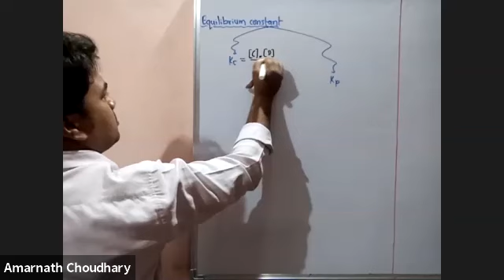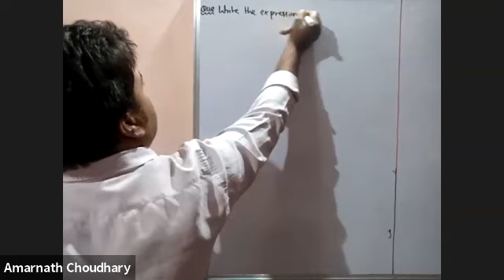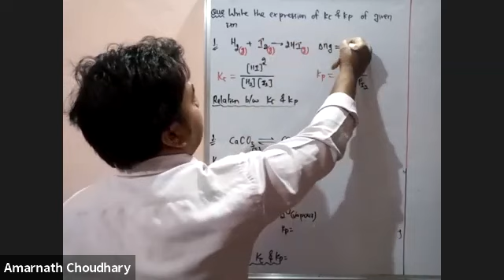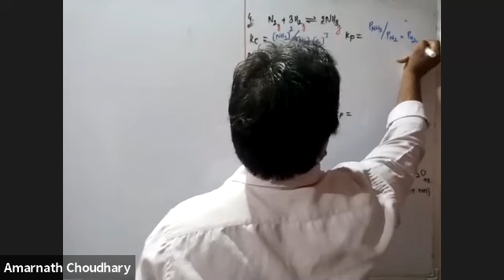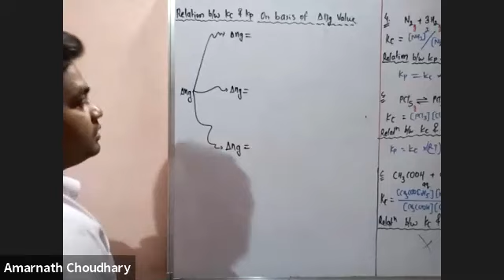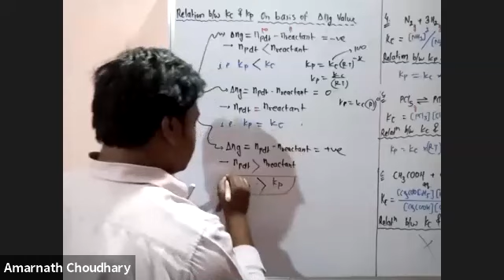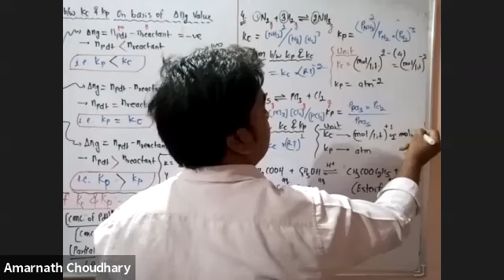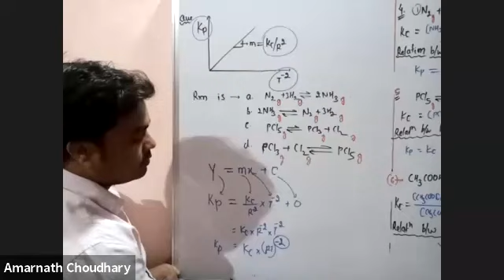L-3 Chemical Equilibrium (FND NEET)